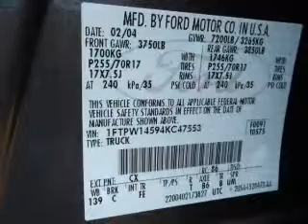2004 Ford F-150 - Grand Rapids MI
Year: 2004
Make: Ford
Model: F-150
Trim: XLT
Engine: 5.4 liter 8 cylinder 24 valve
Transmission: 4-Speed Automatic
Color: True Blue
Mileage: 124588
Address:
3150 28th St. SW